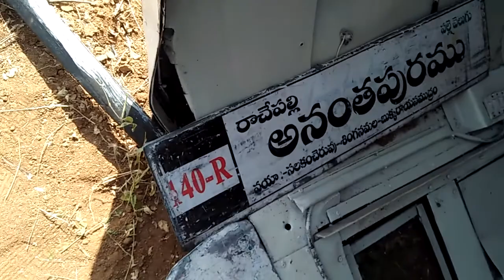RTC BUS BOLTA 29.01.2022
అనంతపురం జిల్లా సింగనమల మండలం సింగనమల నుండి శోధన పల్లి వస్తున్న ఆర్టీసీ బస్సు బోల్తా ముగ్గురికి  గాయాలు పలువురికి స్వల్ప గాయాలు మొత్తం బస్సులో 20 మంది ప్రయాణికులు ఉన్నారు